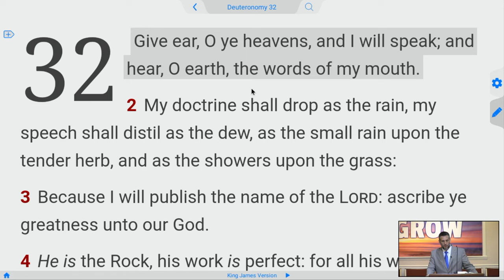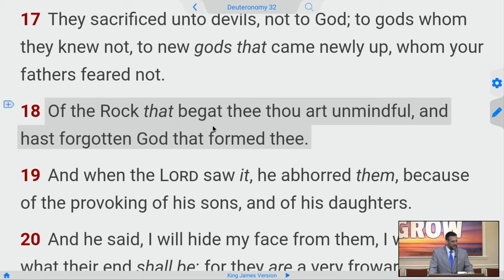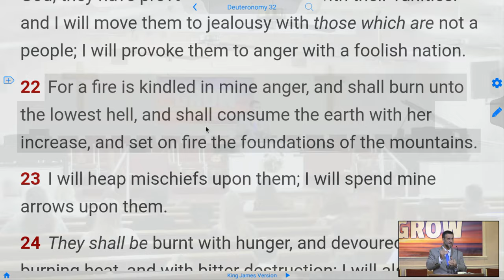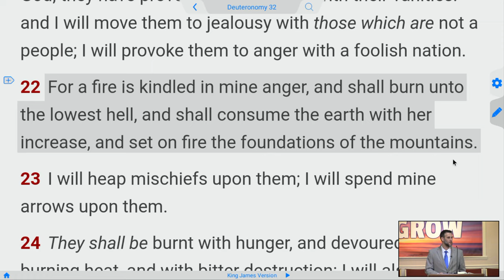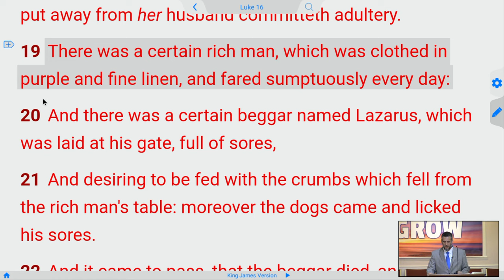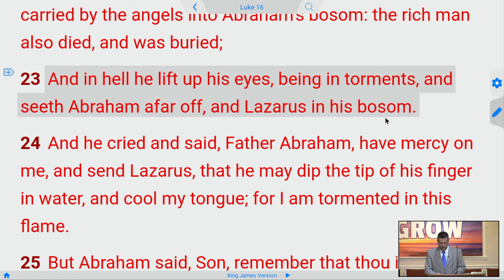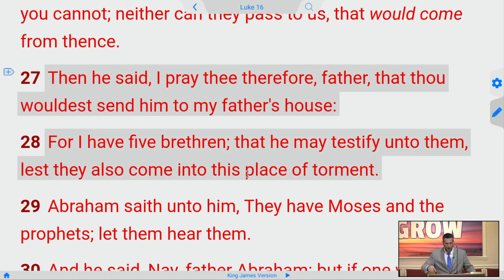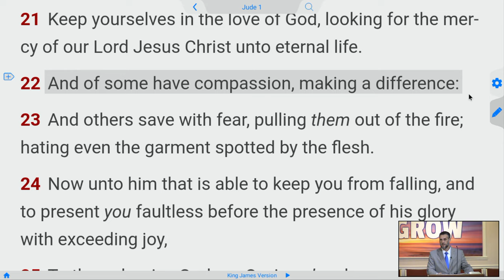HELL isn't a JOKE - Halloween